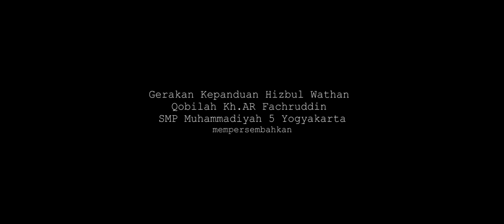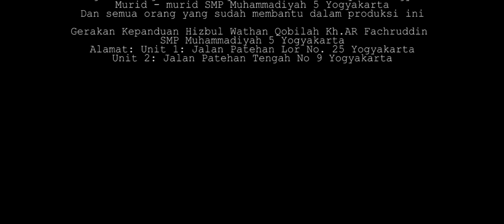FILM PENDEK | SEMAPHORE | SMP MUH 5 YOGYAKARTA